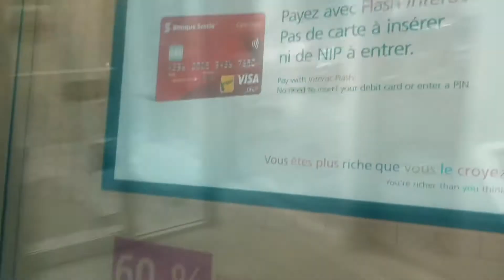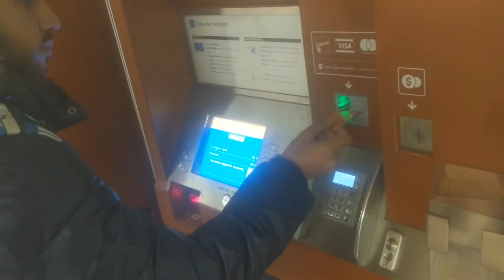First day in CANADA , Montreal ! Exploring a lil bit of downtown !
My very first day in Montreal , Canada 🇨🇦
Its the video before coronavirus !
Right now stay at home and be safe !